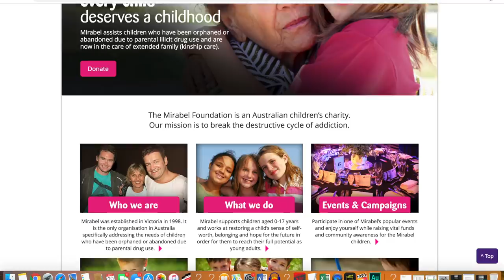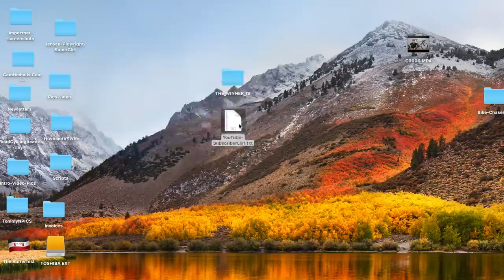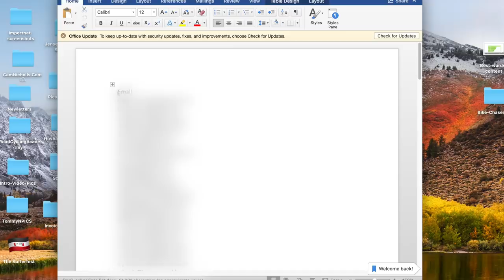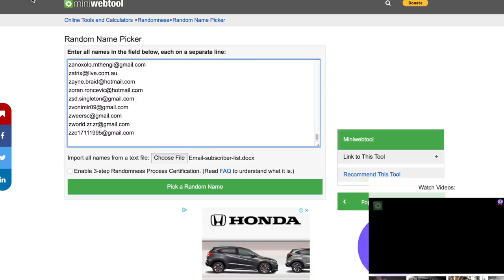My Wife Announces 3 Major Cycling Prize Winners (incl: Merida Scultura 4000)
In this video my wife Alice will announce 3 major prizes I have been promoting on this cycling YouTube channel for the past 6 months. That is:
The Merida Scultura 4000 Road Bike
A Designer Bike Stand by Westwood
SunGod Pacebreakers Cycling Glasses